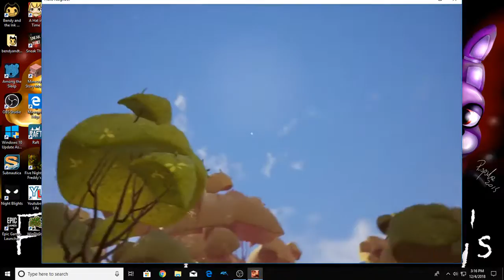The neighbor can use a vacuum cleaner??? - HELLO NEIGHBOR NEW UPDATE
Rules:
1. No Swearing
2.No spoilers
3. Be polite to each other
more rules will be added soon